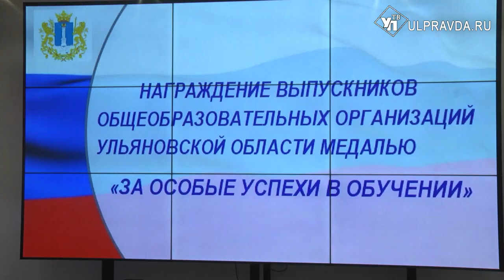Ульяновским выпускникам вручили медали почета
Знаками отличия высшей пробы наградили ульяновских выпускников. Золотые и серебряные медали за особые успехи в обучении получили семь теперь уже бывших школьников, которые показали наилучшие результаты во всероссийских олимпиадах.